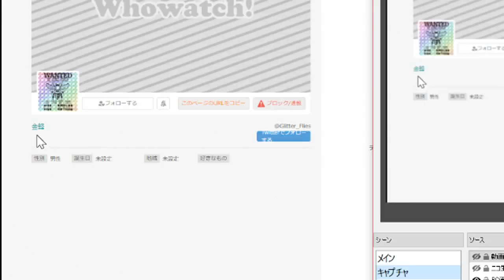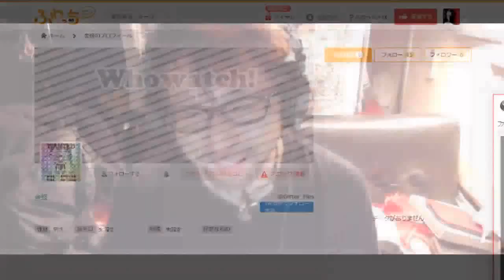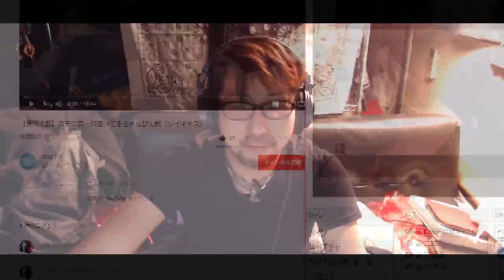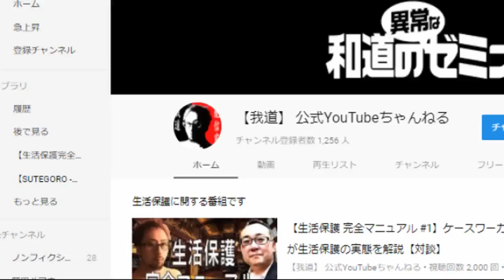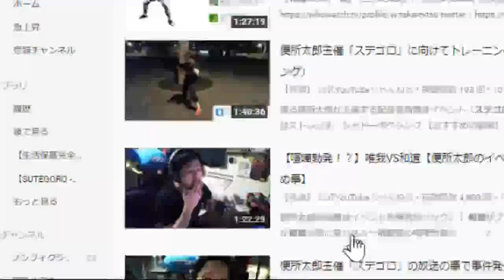ステゴロ1を振り返る。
ステゴロ1を振り返る　50:31
２次利用する場合、この動画のURLを貼って頂ければ我道の報告や許可を取らずに再利用する事ができます。